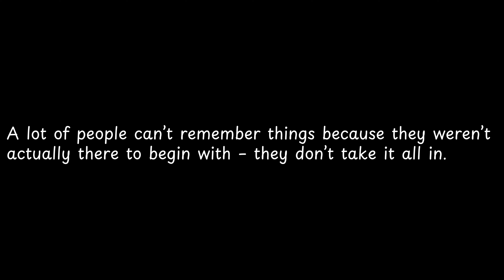A lot of people can’t remember